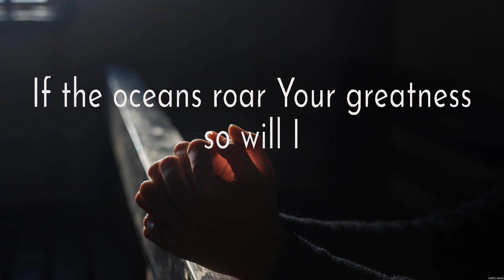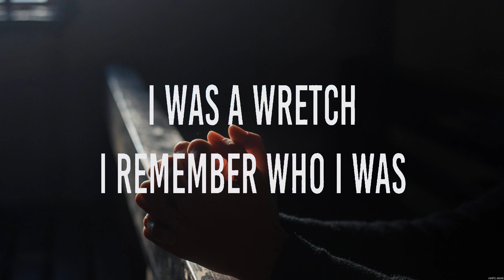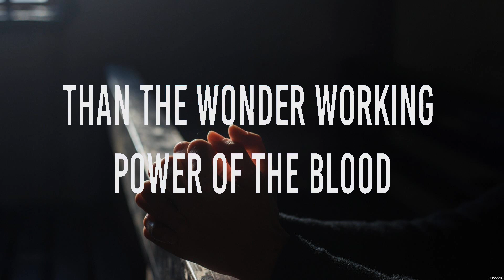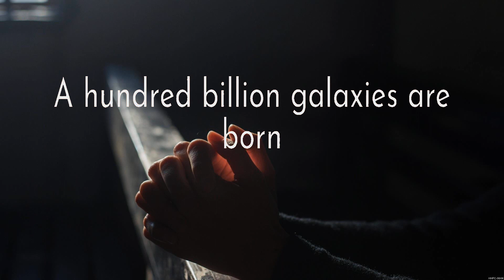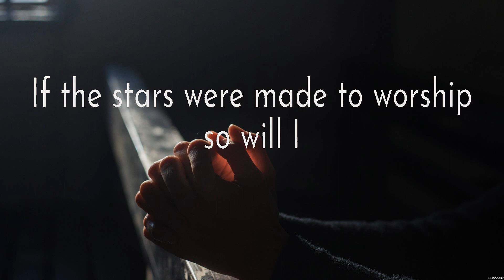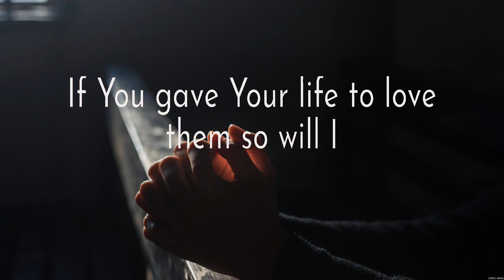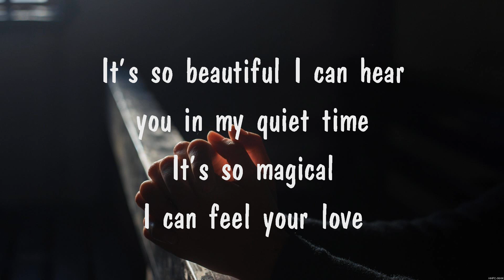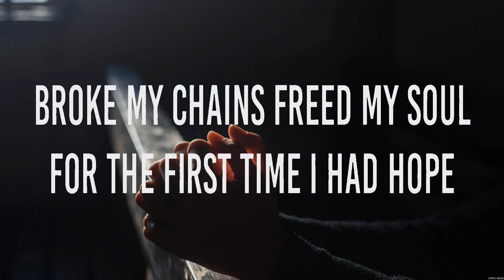Hillsong Worship - So Will I (Lyrics) Charity Gayle, Hillsong Worship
1. Hillsong Worship - So Will I
2. Charity Gayle - Thank you Jesus for the Blood
3. Hillsong Worship - So Will I
4. Quiet Time
5. Charity Gayle - Thank you Jesus for the Blood